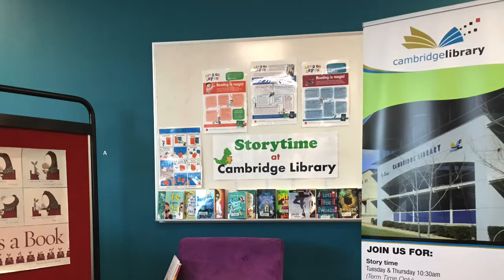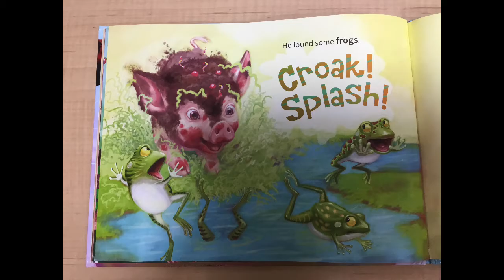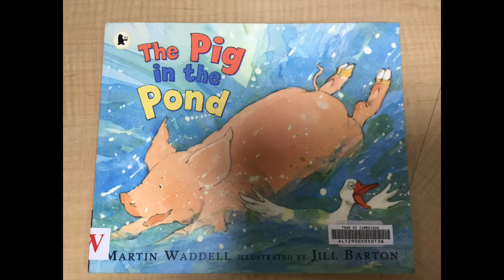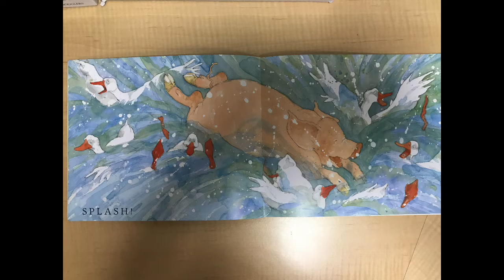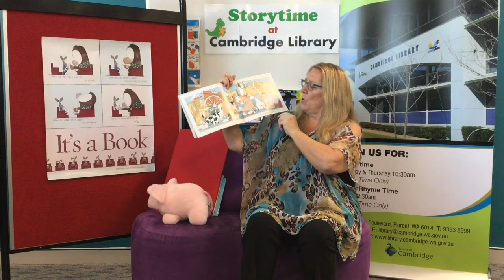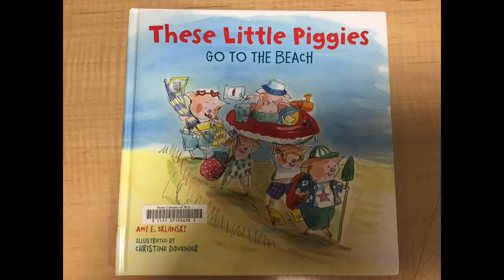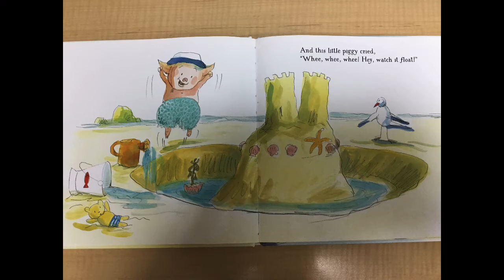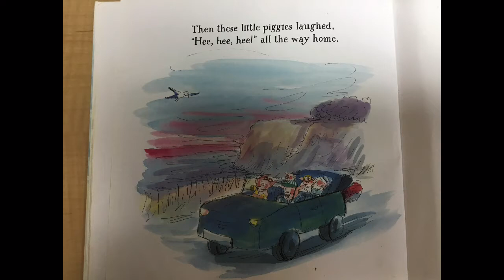Cambridge Library Story Time - All About Pigs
Join in as Melissa shares some songs and stories about an animal that lives on a farm and says 'Oink!' Can you guess what it might be?  If you guessed a pig, then you're right!

To find out more about the Library's entertaining and educational resources for kids and adults, head